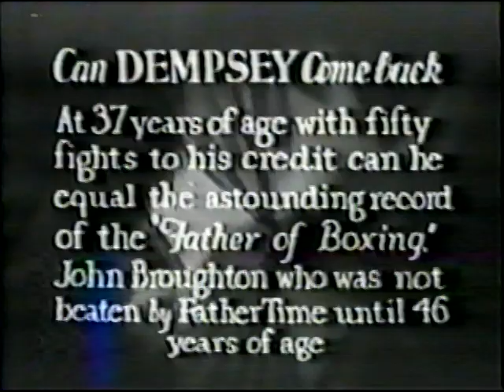George Chuvalo vs Cleveland Williams Full Fight! Slugfest! Muhammed Ali vs Mathis Undercard.1971.